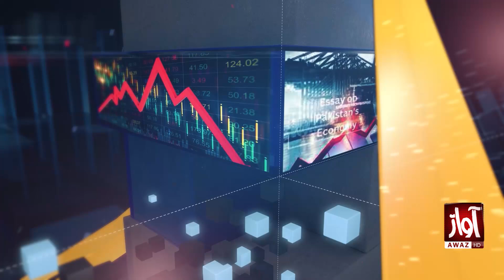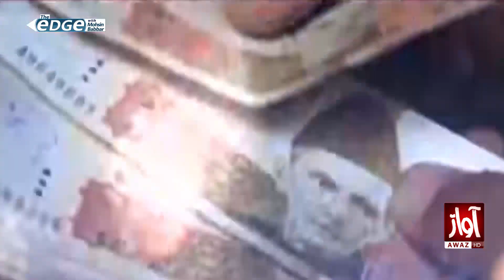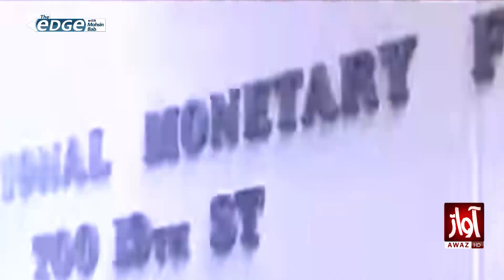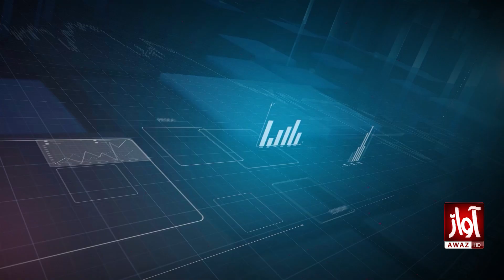The Edge With Mohsin Babbar l Noor Ullah l Asad Tunio l The Edge With Moshin l Awaz TV